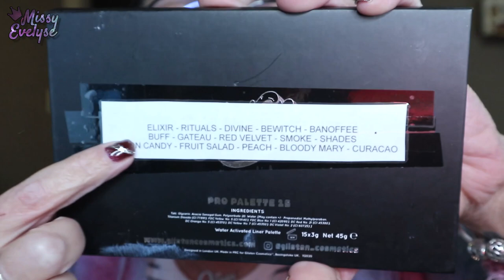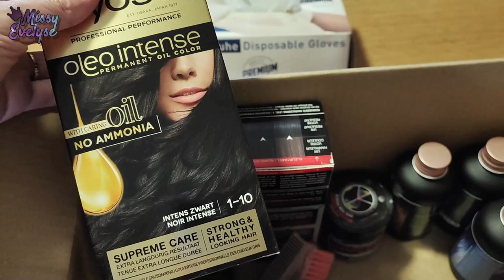WEEKLY VLOG 16 | Astuce masque 🎭 - Glisten 💟 - Journée avec mimi 👭🏻 et mukbang 🥪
Dans ce weekly vlog:
- Je vous montre une astuce pour les sheet mask que j'ai vu sur instagram et que j'ai approuvé directement
- Je recois mes commandes glisten et un colis surprise de Maryse
- Emi passe la journée avec moi, elle fait mes cheveux et on vous partage notre petit moment repas donc ça fait un petit mukbang ( ⚠ bruits de bouche et on parle la bouche pleine - surtout moi 😂)

📍 Produits utilisés:

☞ Pour le teint:
* Primer:  Birthday skin de Sheglam
* Concealer:  Camoufflage+ de Essence
* Poudre:  Crazy Coconut de Max & More (Action) + Set poudre lissante de Sephora (anticerne)
* Sourcils: Soap Brow PEARS ° ou Brow fixer fibre de Beautybay (Smoke) ° ou browcicles de W7
+ Slim'matic de Catrice (Cool brown) ou Lift & snatch de Nyx (ash brown)
* Bronzer: Italian summer palette de ABH ou Gold Dust de Tom Ford ou Lady de Catrice x Disney
* Blush: Italian summer palette de ABH  ou Skin Glazing de Nabla (Lola) ou Harmony de Tarte ou Bambi de Essence x Disney
* Highlighter: Alchemist palette de KVD ou Italian summer palette de ABH  ou Turn up the Light de Too Faced (light) ou Space age prophecy de Kaleidos
☞ Pour les yeux:
* Palette(s):
* Plumper: Charlotte Tilbury

* Bijoux:
° Lien affilés